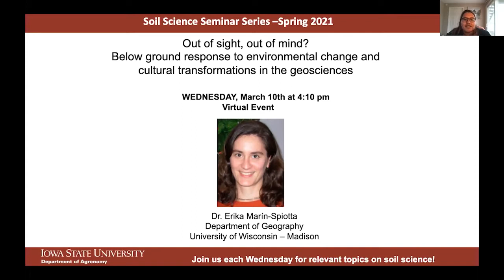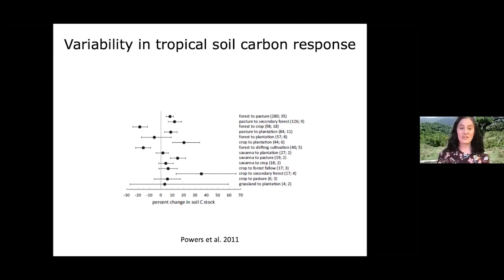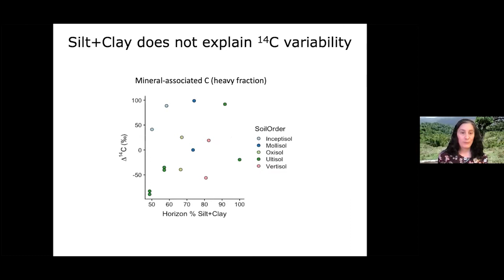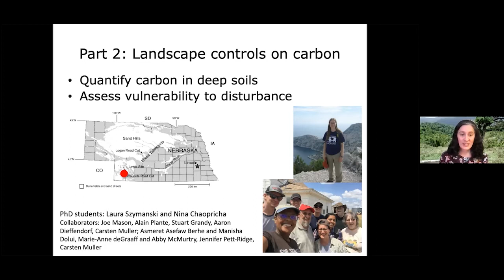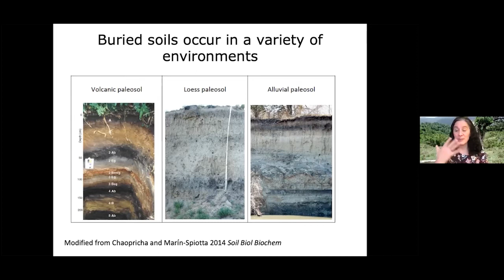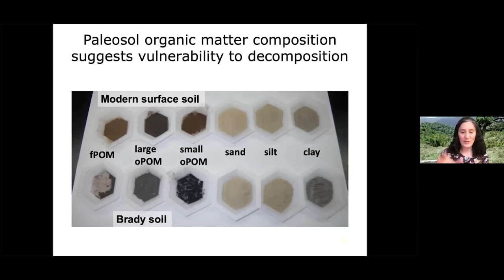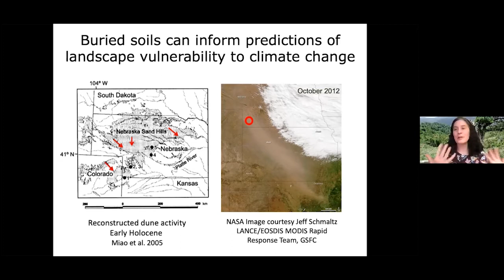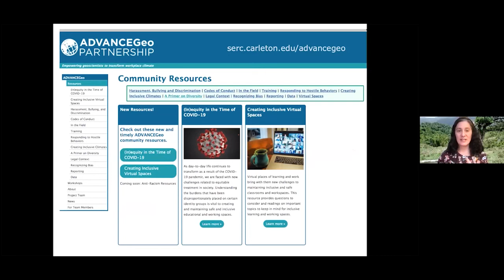Out of sight out of mind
Below ground response to environmental change and cultural transformation in the geosciences.

By Dr. Erika Marin-Spiotta